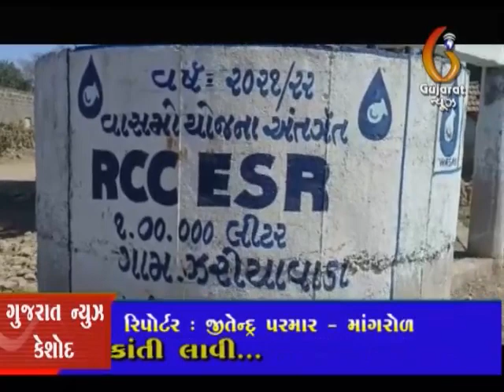jariyavada dodh varsh pahela baneli taki likej